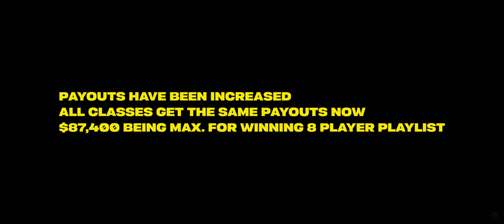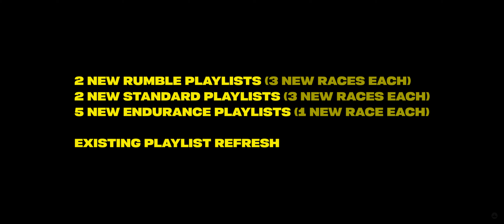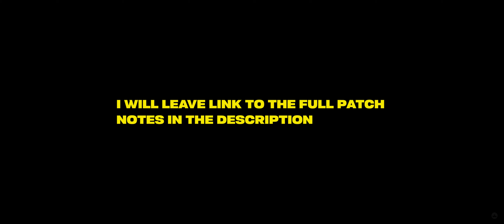NFS Unbound - Vol.2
Content overview for Volume 2 update.
Thanks to EA for giving me early access.
00:00 Intro
00:22 '3' New cars
01:38 2 New Tags
02:04 1 New Horn
02:14 1 New Banner Audio
02:21 6 New Banner Stickers
02:37 2 New Banner Arts
02:46 2 New Poses
03:13 15 New Challenges
03:38 New Idle Camera
04:11 Multiplayer Cops
04:20 Lobby Info
04:27 30 New Hot Lap Activities
04:32 40 New Daily Challenges
04:41 Multiplayer Results Screen Improvements
04:46 Multiplayer Payouts Improvements
05:07 2 New Rumble Playlists, 2 New Standard Playlists, 5 New Endurance Playlists